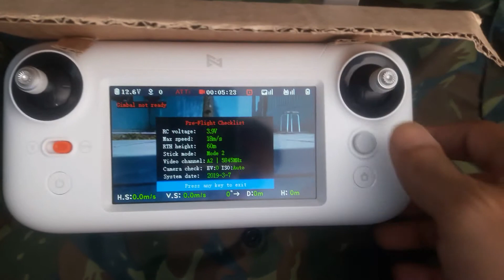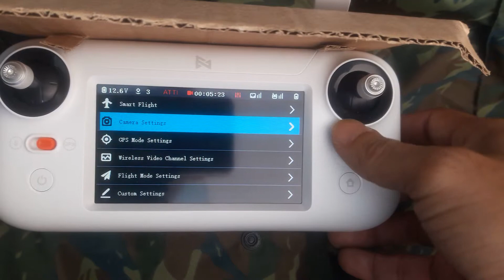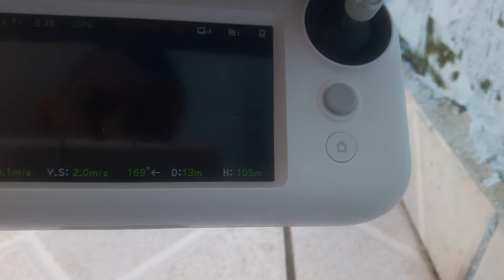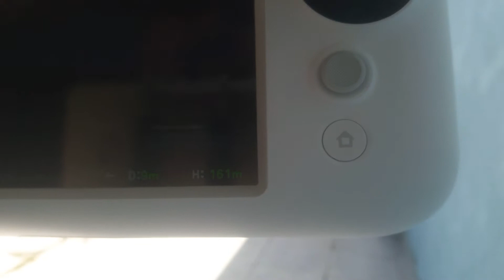Primeiro vôo com atualização Fc 1023